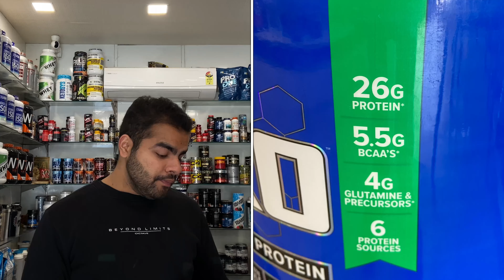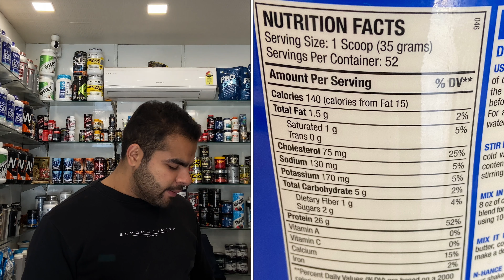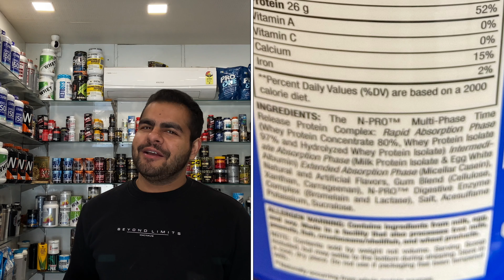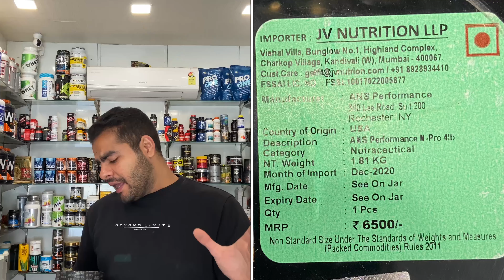ANS N-Pro Protein | 6 types Of Blend Protein | Only for Muscle Building | Full Review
Authentic Supplements
Our Location
Shri Sai Nutritions Near Nari Niketan Nakodar Road Jalandhar,punjab
Shri Sai Nutritions Model Town Near Geeta Mandir Opp. Kris Gethin Gyms Jalandhar
Shri Sai Nutritions Lawrence Road Amritsar